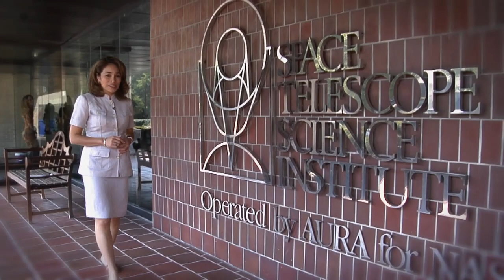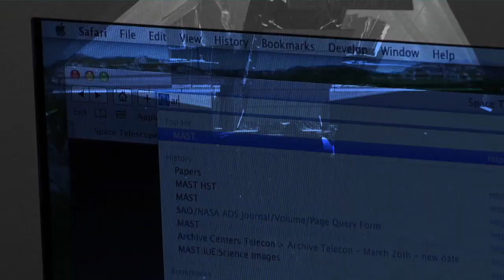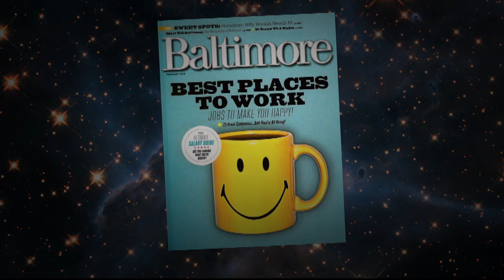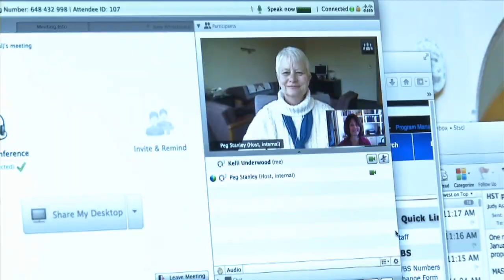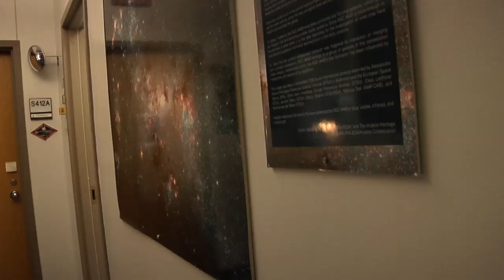Space Telescope Science Institute: Go Beyond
An introduction to the Space Telescope Science Institute, home of the science operations of the Hubble and James Webb Space Telescopes, the Kepler Data Management Center, Hubble and Webb education and outreach and the optical/UV/near-IR space data archive.